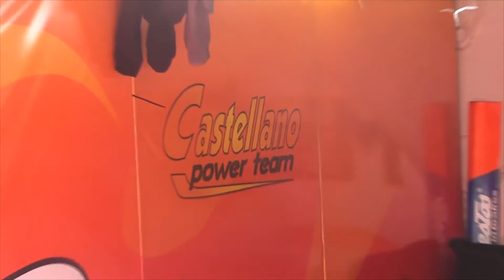Jonatan Castellano con el Popular Marano en Rafaela